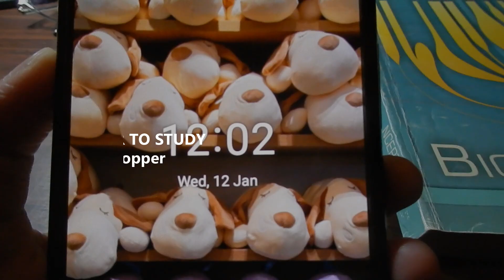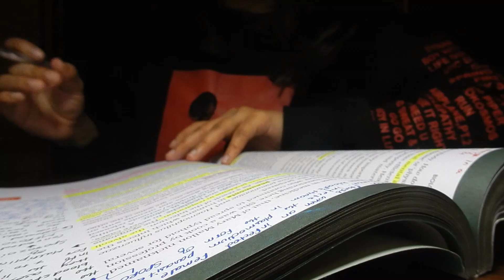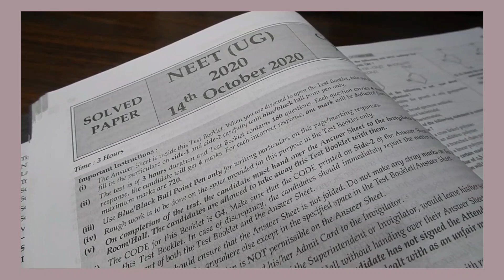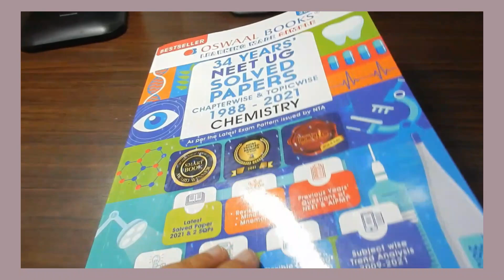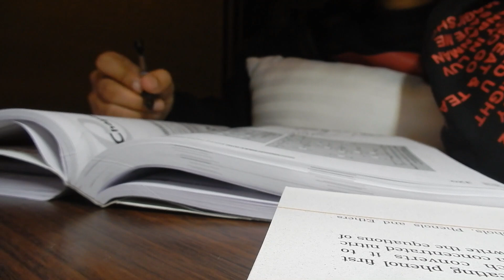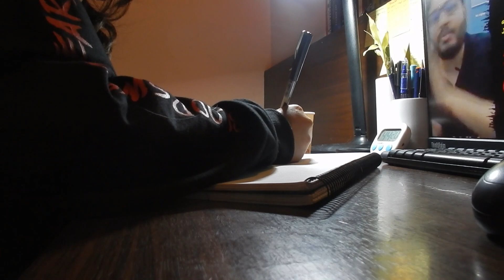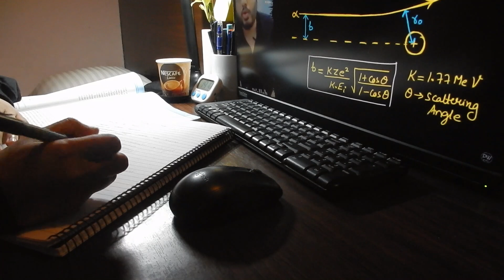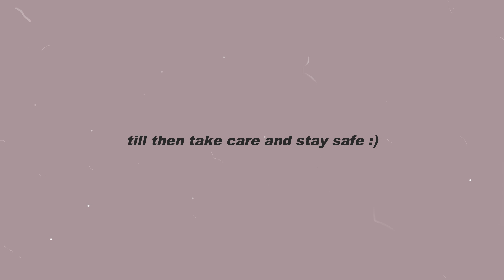pulling an ALL NIGHTER to study | NEET aspirant | dropper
Hey,
I hope everyone's doing great, and staying safe and wish y'all a happy and gorgeous New year.
also, I'm so sorry for late upload
KEEP LOVING,
KEEP SUPPORTING.

{ Oswaal Books link }

{ equipments and others }
Mobile and Camera tripod
Books I'm currently reading for my Neet prep.
Study table Lamp
Stabilo Pastel Highlighters
Luxor Fine Writer Multicolour Micro Ball Pen
Sticky Notes
Classmate Pulse Notebook